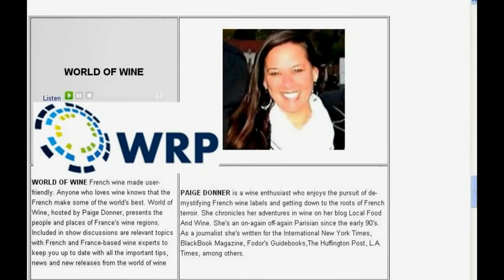World Radio Paris - Paige Donner Hosts World of Wine - Hollywood & Wine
World Radio Paris Paige Donner Hosts the weekly World of Wine program on the all-English language WRP, broadcasting from Paris.
This episode is about Hollywood & Wine - how Hollywood films portray and feature wine and how this is perceived to impact US wine consumption habits.